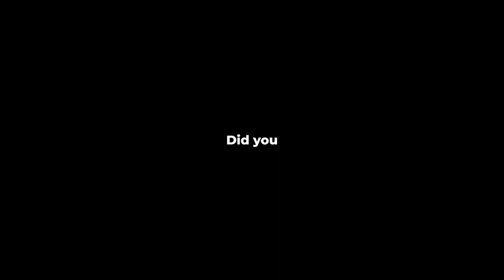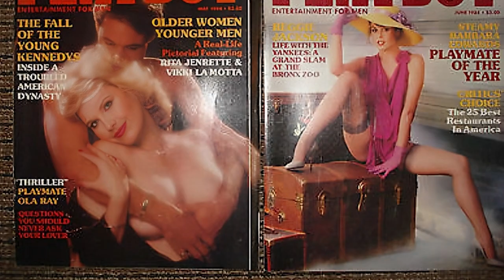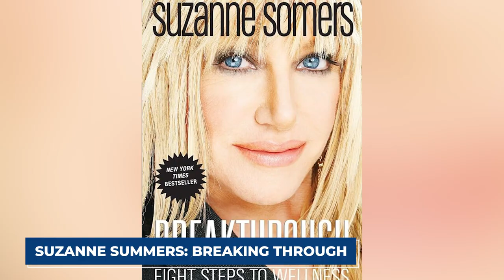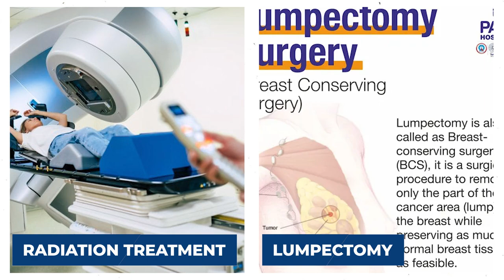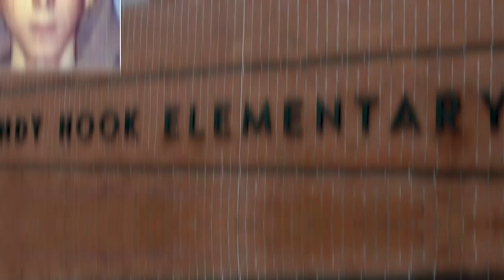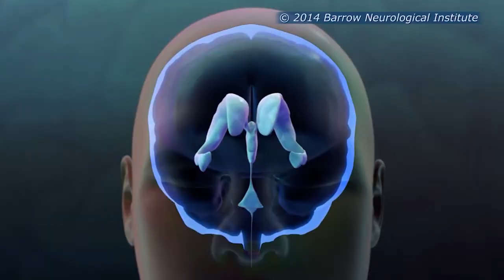Suzanne Somers' Secrets Exposed After Her Death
Remembering Suzanne Somers: A Tribute to an Iconic Actress and Inspirational Figure. Join us as we celebrate the remarkable life and legacy of Suzanne Somers, known for her iconic role in 'Three's Company' and her unwavering resilience in the face of challenges. From her early struggles to her rise to stardom, Suzanne's journey inspires us all. Discover new insights into her life and career, and hear heartfelt tributes from those who knew her best. Don't miss this touching tribute to a beloved actress and advocate whose impact will be felt for years to come. Watch now to honor Suzanne Somers' enduring influence.